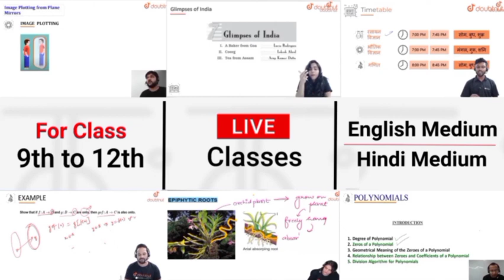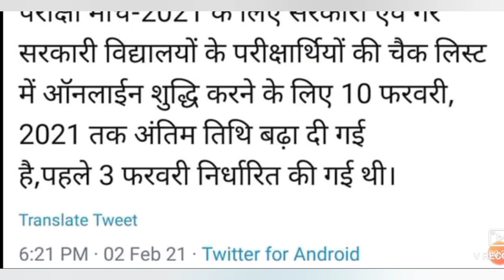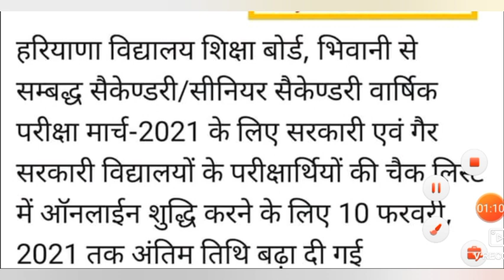HBSE हरियाणा बोर्ड सुबह सुबह धमाका 10वी 12वी नया नोटिस जारी जरूर देखे एग्जाम सम्बंधित 2021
gram Sachiv exam cancelled
HSSC gram Sachiv exam cancel
exam cancel gram Sachiv HSSC
HSSC gram Sachiv exam cancel 2021
gram Sachiv 2021 HSSC cancel
exam cancel gram Sachiv Haryana
gram Sachiv exam cancel HSSC

HBSE EXAM 2021
HBSE 10TH EXAM 2021
CBSE 10TH EXAM 2021
BIOS EXAM 2021
HBSE 10TH EXAM DATE SHEET 2021
CBSE 10TH 12TH EXAM DATE SHEET 2021
Haryana 10th 12th Date sheet 2021
CBSE 10th 12th Date Sheet 2021
हरियाणा बोर्ड 10वी एग्जाम डेट शीट 2021
हरियाणा 10वी एग्जाम 2021
हरियाणा 12वी एग्जाम 2021
CBSE 10वी एग्जाम 2021
CBSE 12वी एग्जाम 2021
NIOS 10वी एग्जाम 2021
HBSE CBSE 10वी 12वी एग्जाम 2021
HBSE 10th 12th date sheet 2021 exam
10th 12th date sheet release exam 2021
CBSE board exam date sheet
date sheet release Haryana Board 10th 12th